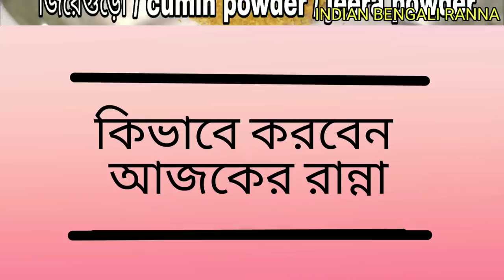আলু পটল দিয়ে মাছের এই রেসিপি খেলে বলবেন আগে কেন তৈরি করলাম না এমন রেসিপি 😋😋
আলু পটল দিয়ে মাছের রসা, Alu potol macher rosa,